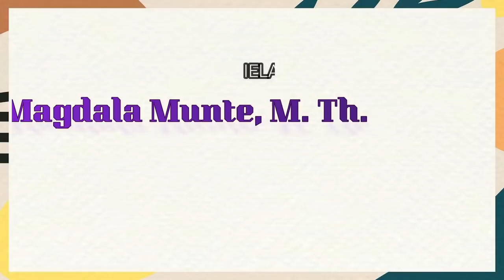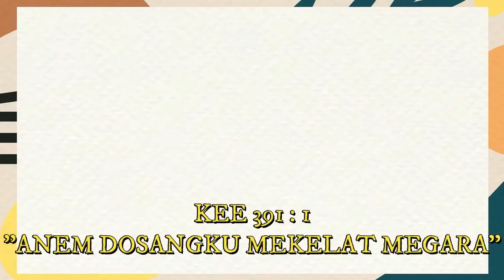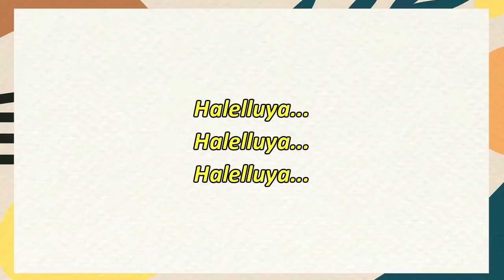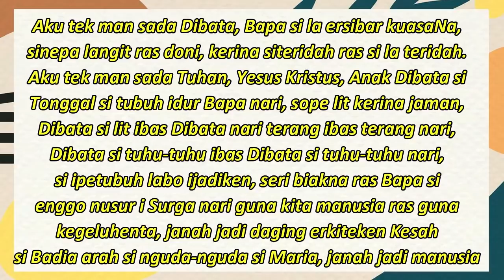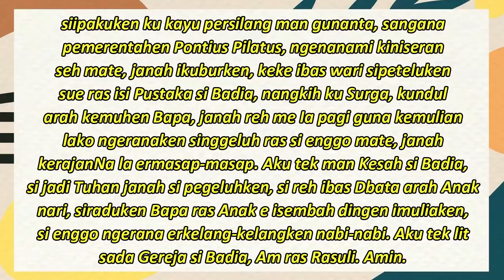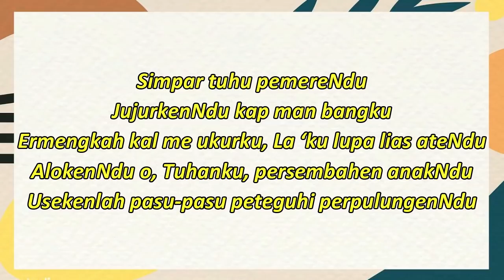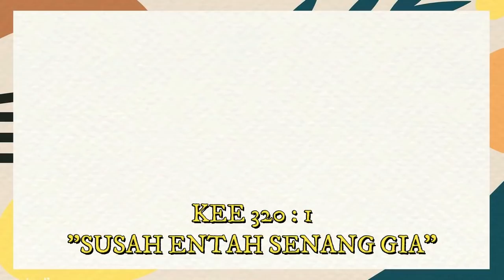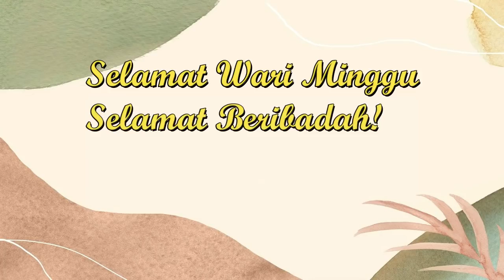KEBAKTIAN/IBADAH MINGGU GBKP 22 NOVEMBER 2020 || MINGGU PENDUNGI TAHUN GEREJA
Invocatio : Matius 25 : 32-33
Ogen : Esekiel 34 : 11-16
Khotbah : Matius 25 : 31-46
Thema : Ukumen Ibas Wari Pendungi

Selamat Wari Minggu
Selamat Beribadah!